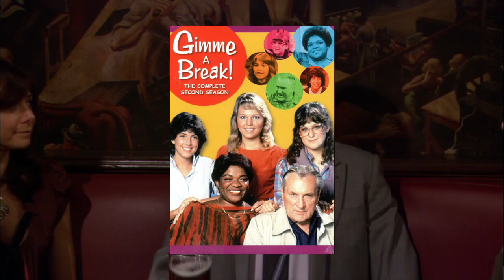The Gang Quote/Reference Pop Culture [Part 4] | How I Met Your Mother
"That book might as well be called, 'are you there, Barney? It's me, Horny.'"

TV shows, films (movies), and songs referenced:
Friends (sitcom)
Superman III (1983)
The Breakfast Club (1985)
Metallica - The Unforgiven (music video)
Hairspray (2007)
Grease (1978)
My Bonnie Lies Over The Ocean
Cheers theme song (sitcom)
The Good, the Bad and the Ugly (1966); The Magnificent Sven (1960); No Country For Old Men (2007)
Who's the Boss? (sitcom)
Sanford and Son (sitcom)
Different Strokes (sitcom); What's Happening (sitcom); Good Times (sitcom); What's Happening Now (sitcom)
Are You There God? It's Me Magaret (book by Judy Blume)
The Staircase (documentary)
Degrassi
Snakes on a Plane (2006)
Julie & Julia (2009)
Kool and the Gang (band)
Cocktail (1988) The Beach Boys - Kokomo
Reality Bites (1994)
Edward Scissorhands (1990)
Back to the Future (1985)
Borat (2006)
Donny & Marie Osmond - A Little Bit Country-A Little Bit Rock 'N Roll
Dolly Parton, Kenny Rogers - Islands In the Stream
Johnny Cash - (Ghost) Raiders in the Sky
Starship - We Built This City
Guns n Roses - Paradise City
Billy Idol - White Wedding
Bruce Springsteen - Dancing in the Dark (music video)
Ronald Reagan Berlin Wall Speech 1987
Stand By Me (1986)
Star Wars
Ghostbusters (1984)
Trading Places (1983)
Eric Carmen/ Celine Dion - All By Myself:
Bridgit Jones's Diary (2001); Clueless (1995); Friends (Joey and Chandler)
Cheesy rain scenes in romcoms:
Four Weddings and a Funeral (1994); Match Point (2005); Pride & Prejudice (2005); The Notebook (2004)